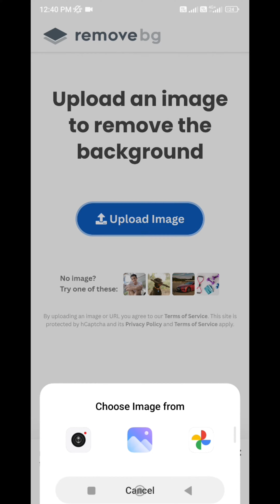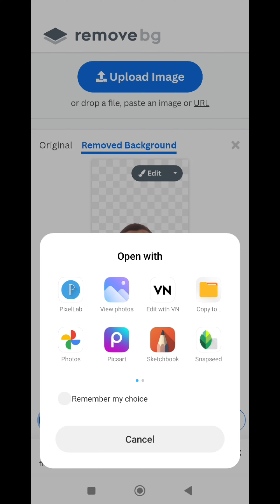Photo Ka Background Kaise Hataye | How To Remove Photo Background In Hindi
how to remove photo background in hindi
remove photo background
photo background
photo ka background kaise badale
photo ka background kaise hataye mobile se